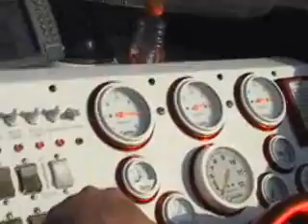Ticfaw 2 200 2009 42 triple Fountain Powerboat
has bad wind noise